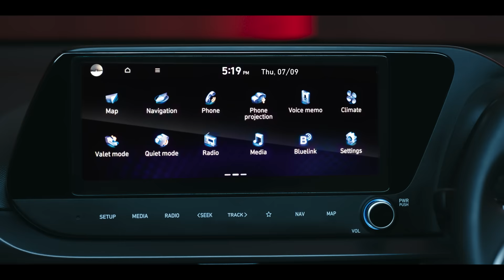The new Hyundai i20 | Born magnetic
Introducing The new Hyundai i20 – The one that’s truly Born magnetic.
A complete safety package featuring 40+ advanced safety features, it’s sleek and futuristic design is a sight to behold. Featuring interiors that are not only comfortable & premium, but also takes technology to new heights.
It’s here to captivate your heart & soul! Are you ready to buckle up and hit the road?